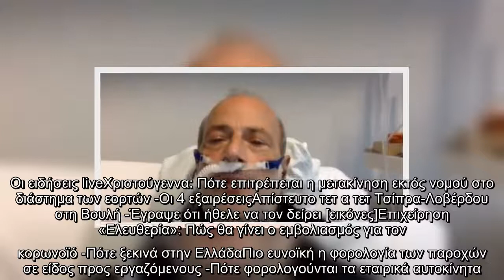Κορωνοϊός: Διασωληνώθηκε στη ΜΕΘ του Ιπποκρατείου καθηγητής καρδιολογίας του ΑΠΘ [βίντεο]